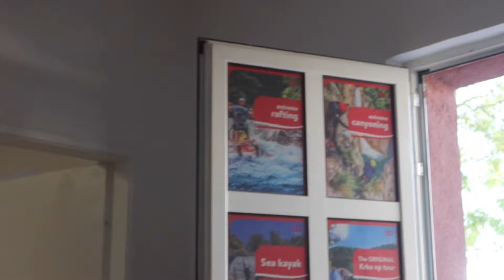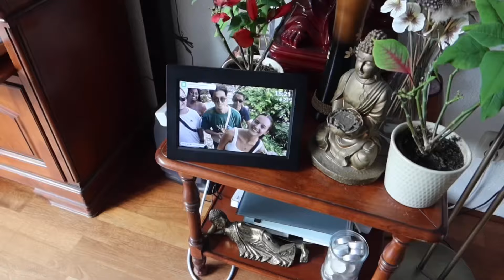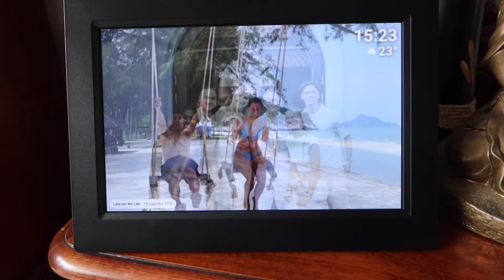BOOTTOCHT NAAR BLUE LAGOON & LAATSTE DAAGJES🩵 VAKANTIEVLOG #211